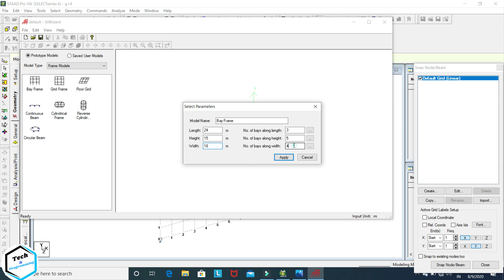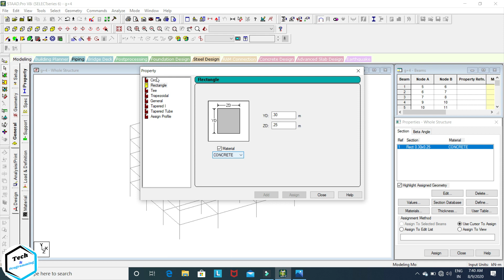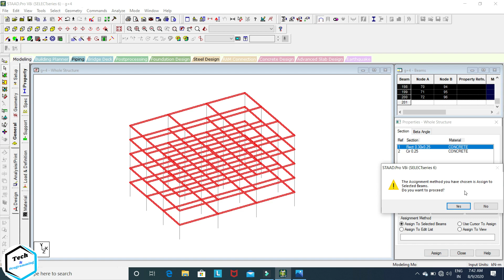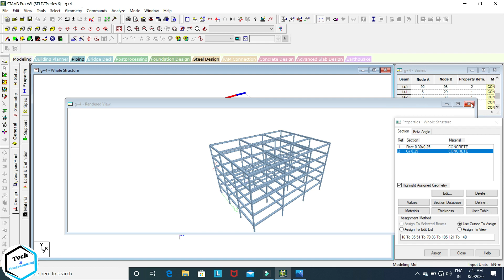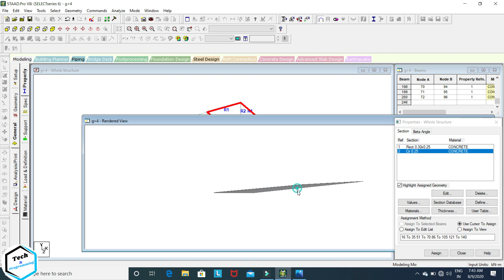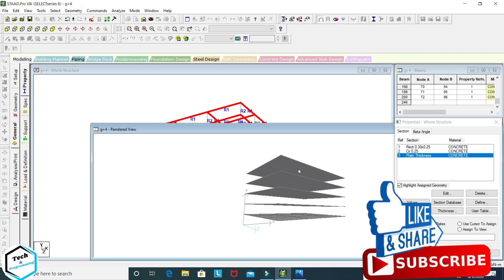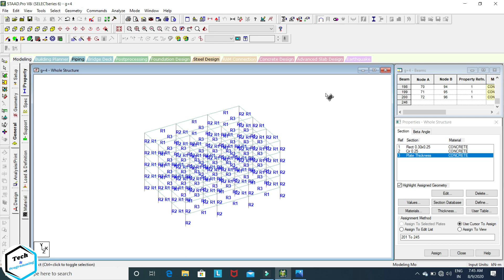Staad.Pro Hindi Tutorial -16 || How to Assign beam , Column and Slab in Staad.Pro V8i|| By Pooja Mam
Staad.Pro Tutorial -16
How to Assign beam , Column and Slab in Staad.Pro V8i|| By Pooja Mam
👉🏾Complete Structural Analysis and Design of a Building using STAAD.Pro
👉🏾 How to Assign beam , Column and Slab
THANKYOU FOR WATCHING. IF YOU LIKE THE VIDEO PLEASE DON`T FORGET TO LIKE THE VIDEO,

Er. Pooja Verma